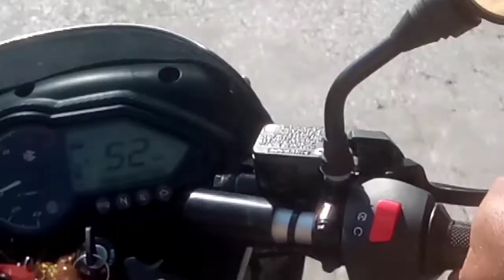Pulser 125 Ride in Himachal pradesh | Off Road with Pulser 125